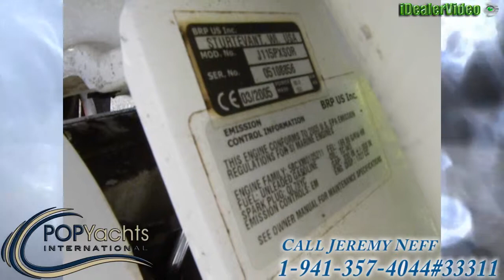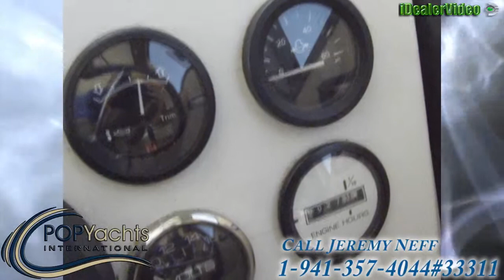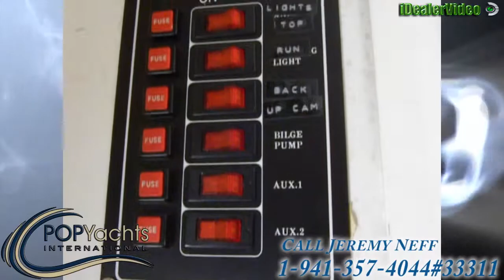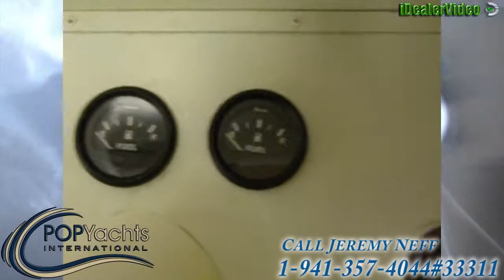[SOLD] Used 1990 Fiesta 24 in Jensen Beach, Florida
This boat has been sold  (Bedford, Virginia, here she comes!).  Viewers who viewed this boat were most likely to view the following comparable listings, which are still for sale:

2008 Custom Built Catamaran in Bay Point, California - $160,000

2007 Custom 57 House Boat in Beaufort, North Carolina - $120,000

1979 Ocean 40 Trawler in Palm City, Florida - $22,500

1981 Kayot 40 Houseboat in Temple Bar, Arizona - $27,000

1980 Albin 36 Trawler in Bonita Springs, Florida - $19,900

1998 Catamaran Cruisers 62 Houseboat in Fort Myers, Florida - $99,900

1992 Holiday Mansion Coastal Barracuda in Beaufort, North Carolina - $34,500

1992 Tracker 24 Custom Houseboat in Surfside Beach, Texas - $31,500

1994 Holiday Mansion 38 Barracuda in San Mateo, Florida - $12,500